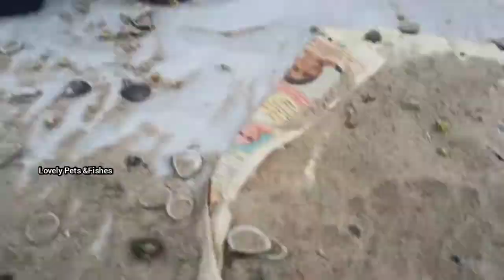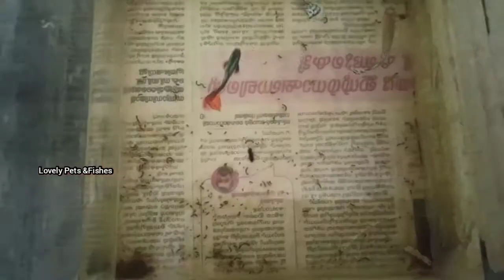ഒരു കിടുകാച്ചി aquarium വീട്ടിൽ set ചെയ്യാം my new planned tank | how to set a best planed aquarium